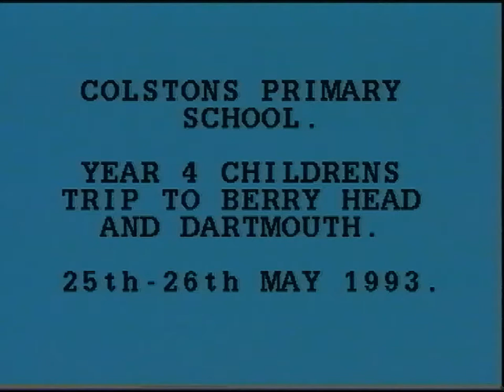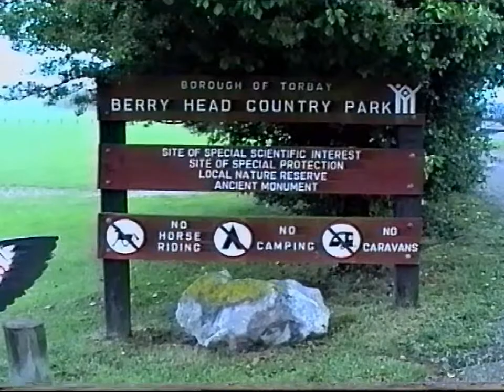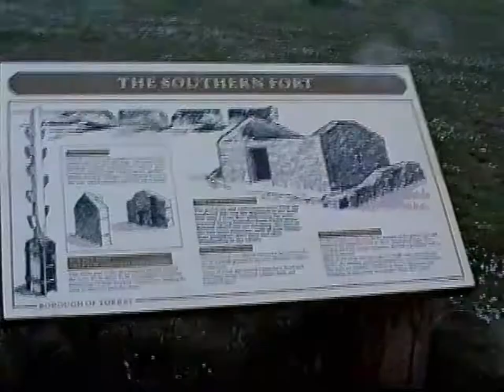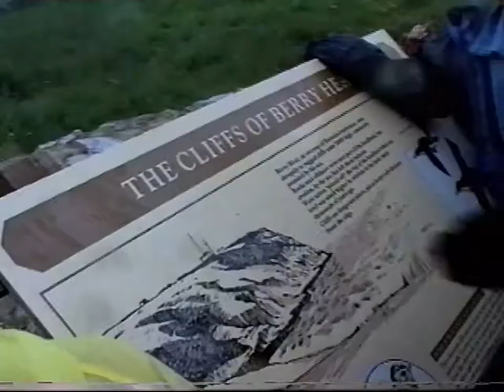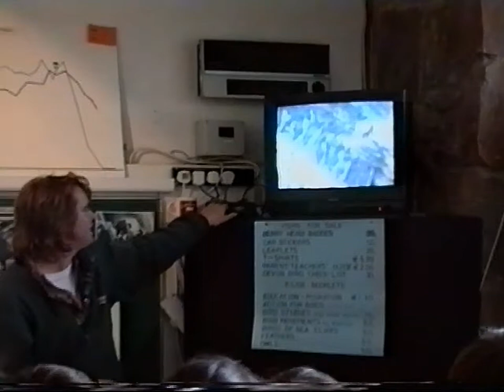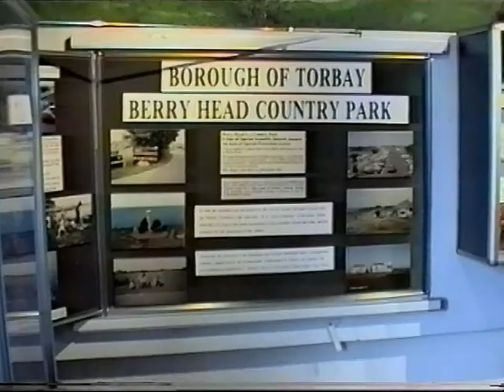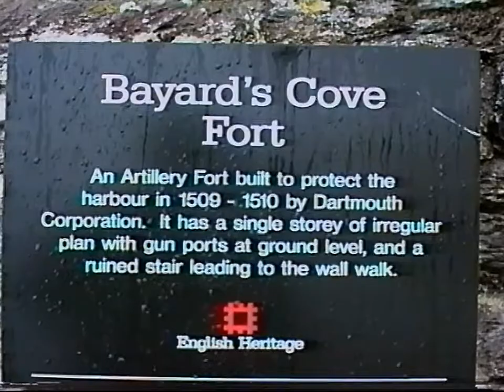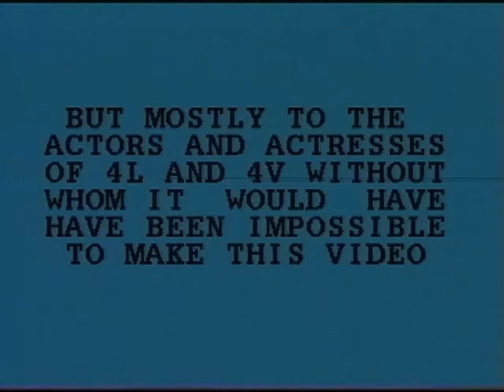Colston's Primary (now Cotham Gardens) School, Berry Head and Dartmouth trip 1993, Redland Bristol.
Colston's Primary School, (now Cotham Gardens), Bristol, class trip to Berry Head and Dartmouth in 1993. This is just one video of a number of old VHS videos that I've recently digitised to put onto YouTube. If you are featured in it, I hope it brings back good memories and gives you a good laugh at how things were back then.